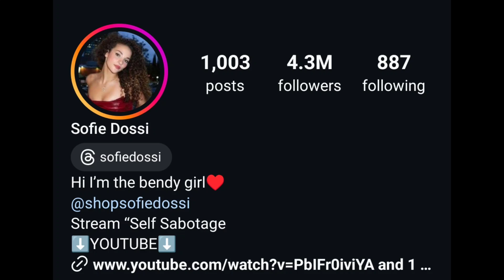Sofie Dossi Vs Kristi Krime (Xo Team) Lifestyle Comparison | Biography